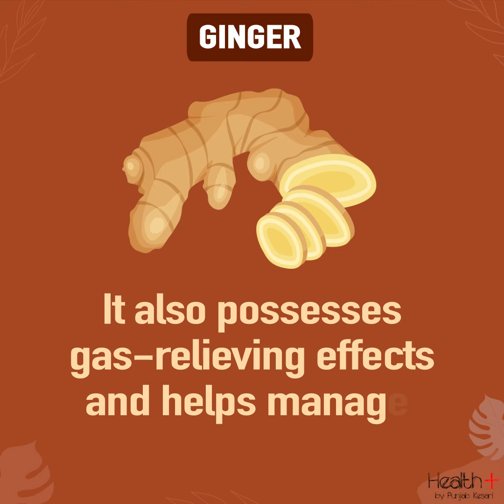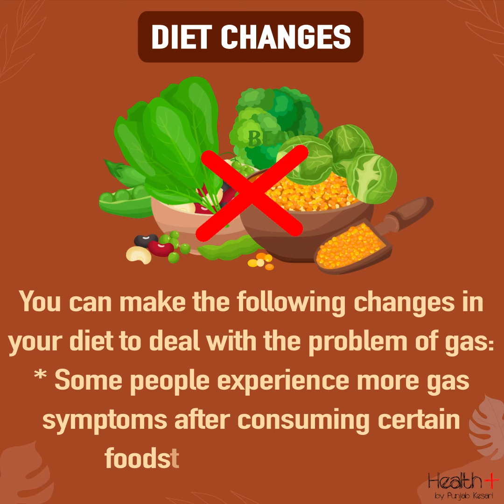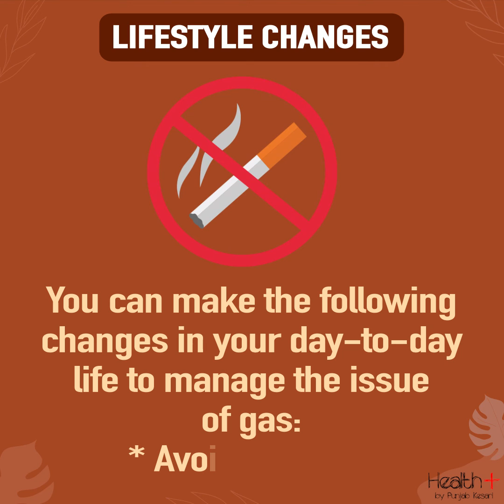Home Remedies For Gas